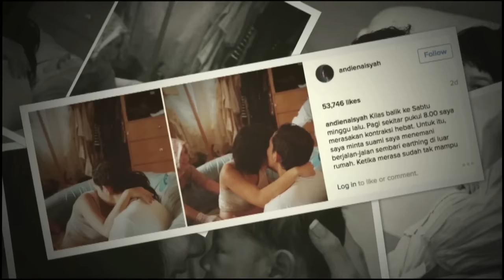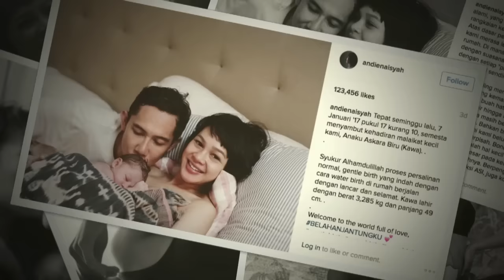Bersalin Pake Water Birth, Eh Suami Andien Lupa Siapkan Air - CumiFlash 17 Januari 2017